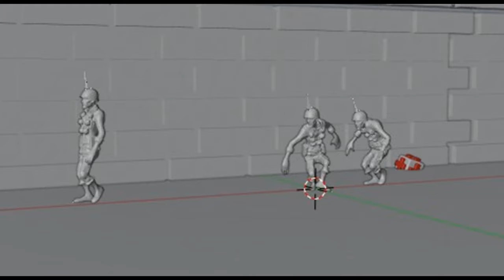BLENDER 2.81 Враги на базе